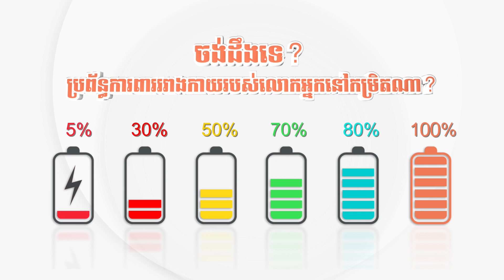រោគសញ្ញាទាំង ៩ នៃជំងឺមហារីកមាត់ស្បូន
1,មានហូរឈាមតាមទ្វាមាសអស់រយៈពេលយូអង្វែងខុសពីធម្មតា,
2,ហូរឈាមបន្ទាប់ពីការរួមភេទ,
3,ឈឺចាប់អំឡុងពេលរួមភេទ,
4,ឈឺចាប់អំឡុងពេលនោម,
5,ឈឺខ្នង ឬឈឺចង្កេះជាប់រហូត,
6,នោមញឹកញាប់,
7,ការហូរទឹករំអិលតាមទ្វារមាស,
8,មានក្លិនមិនល្អ,
9,ស្រក​ទម្ងន់,
មុខងារថ្លើម និងរោគសញ្ញាដែលបង្ហាញថាលោកអ្នកមានជំងឺថ្លើម
ជំងឺថ្លើម
រលាកថ្លើម
មហារីកថ្លើម
ក្រិនថ្លើម
ស្វិតថ្លើម
ហើមថ្លើម
ដំបៅថ្លើម
ថ្លើម
បញ្ហាថ្លើម
លីងតេស្តប្រពន្ធ័ការពាររាងកាយ
សម្រាប់លោកអ្នកចង់បានសុខភាពល្អ និងប្រឹក្សាជំងឺផ្សេងៗដូចជា
ក្រពះ,
ដុំសាច់ ដុំគីសស្បូន,
តម្រងនោម,
មហារីកមាត់ស្បូន,
លំពែង,
លើសឈាម,
សន្លាក់,
ជំងឺក្រពះ,
ជម្ងឺដំបៅក្រពះ ឬ រលាកក្រពះ,
ជំងឺទឹកនោមផ្អែម,
ជំងឺសន្លាក់,
សាច់ដុះក្នុងស្បូន,
រោគស្ត្រី,
ជំងឺប្រសៃប្រសាទ,
ជំងឺលើសឈាម ឬ សំពាធឈាមឡើងខ្ពស់,
ជំងឺស្រ្តូក ,
ដាច់សរសៃឈាម ឬ កកឈាមក្នុងខួរក្បាល នាំអោយស្លាប់មួយចំហៀងខ្លួន,
ជំងឺបេះដូង,
ជំងឺក្រិនថ្លើម ឬ ទាចទឹក,
ជំងឺរបេង,
ជម្ងឺរលាកស្រោមខួរក្បាល,
ជំងឺច្រាលទឹកអាស៊ីត,
ជំងឺរលាកក្រពះ​ & ដំបៅក្រពះ,
ជំងឺរលាកពោះវៀនរ៉ាំរ៉ៃ,
ជំងឺឬសដូងបាត,
បញ្ហាថ្លើម,
ជំងឺក្រួសក្នុងទឹកក្រមាត់,
ជំងឺរលាកលំពែង,
ជំងឺសន្លាក់ឆ្អឹង,
បញ្ហានៃអាការៈញ័រទ្រូង,
ជំងឺត្បៀតសរសៃឈាមជើង,
ជំងឺលើសឈាម,
ជំងឺទឹកនោមផ្អែម,
ជំងឺហឺត​ & រលាកទងសួត,
ជំងឺមហារីក,
ជម្ងឺ ដុំគីស,
ចំណេះដឹងទូទៅអំពីសុខភាព,
ក្រពះ,
ពោះវៀន,
ឬសដូងបាទ,
សួត,
ថ្លើម,
លំពែង,
បេះដូង,
លើសឈាម,
ស្លាប់មួយជំហៀងខ្លួន,
ប្រម៉ាត់,
តម្រងនោម,
ស្បូន,
សន្លាក់,
សរសៃ,
ឆ្អឹង,
ទឹកនោមផ្អែម,
ជាតិស្ករ៥០០,
ដំបៅជើង,
រលួយជើងដើរមិនរួច,
ជរាពាធ,
ម៉ាហូ,
ពង្រឹងប្រពន្ធ័ការពាររាងកាយ,
ផលិតផលជប៉ុនសុទ្ធ100%,
សរីរាង្គកាយរបស់មនុស្ស,
រដូវកាលថ្មីដ៏អស្ចារ្យពីម៉ាហូធីវី _MAHOTV
លោកអ្នកអាចទស្សនាកម្មវិធីម៉ាហូរក្សាសុខភាព
ដែលផ្សាយឡើងវិញម៉ោង9-10 យប់ជារៀងរាល់ថ្ងៃ
នៅលើផេកម៉ាហូធីវី (MAHOTV)
សម្រាប់ព័ត៍មានលម្អិត
mahotv tvmaho — at MAHO TV.
រដូវកាលថ្មីដ៏អស្ចារ្យពីម៉ាហូធីវី _MAHOTV
លោកអ្នកអាចទស្សនាកម្មវិធីម៉ាហូរក្សាសុខភាព
ដែលផ្សាយឡើងវិញម៉ោង9-10 យប់ជារៀងរាល់ថ្ងៃ
នៅលើផេកម៉ាហូធីវី (MAHOTV)
សម្រាប់ព័ត៍មានលម្អិត
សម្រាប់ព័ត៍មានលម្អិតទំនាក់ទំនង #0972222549